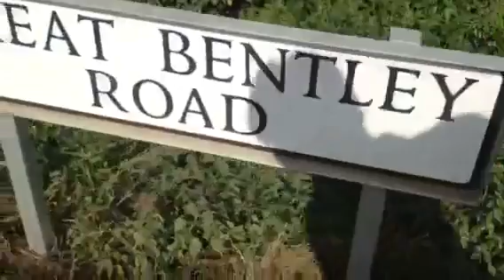Our spirit soul heart shine forever always ever on X X X